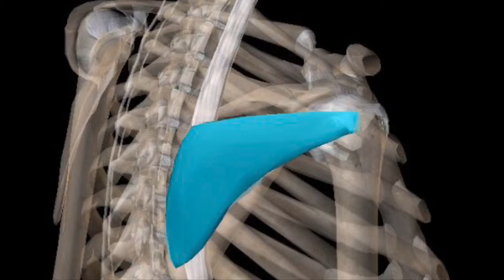ゴムチューブを使って肩の後側を鍛えよう！！（四十肩 五十肩 野球肩）【大阪市 東住吉区 阿倍野区】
今回の動画はセラバンドというゴムチューブを使用した肩の筋肉のトレーニング方法です。
特に肩の後側を鍛えられます。

①四十肩、五十肩の痛みでお悩みの方
②野球、テニス、バレーボール、バドミントン、ハンドボール、槍投げ、砲丸投げなどの腕を振るスポーツをしている方
③肩幅を広くしたい方
④腕を引き締めたい方
⑤肩こりを解消したい方

あなたの体力状態、鍛えたい箇所や引き締めたい箇所によって色々な肩や腕のトレーニング方法をご紹介しますよ！！

こちらの肩のチューブトレーニングを一緒に行うとさらに効果的です。

おかざき整骨院では施術の中にトレーニング、ストレッチを取り入れています。
あなたのお身体のお悩みを解決に導く最善の方法をご提案させてもらいます。

おかざき整骨院のストレッチ動画

おかざき整骨院のトレーニング動画

お電話でのご予約
①‪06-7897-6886‬までお電話ください
②希望日時、メニューをお伝えください。
③予約した日時に来院して施術をお受けください

メール。LINE@でのご予約
①本文、メッセージ欄にお名前、希望日時(可能ならば第３希望まで)と希望メニューを記載の上、送信してください。
②後ほどこちらから予約可能か不可能かを返信させてもらいます。
③ご予約した日時に来院して施術をお受けください

にアクセスしてください
②必要事項を記入して返信してください
③後ほど当院から予約決定日時を返信させてもらいます
④予約した日時に来院して施術をお受けください

ＬＩＮＥ＠をやっております。
友だち追加してもらえるとポイントカードの取得や当院のお得情報等が配信されます。
この機会に是非、登録してください。
登録後にスタンプをおひとつ送信してもらえると嬉しいです。

友だち追加方法
①ＬＩＮＥの友だち追加画面を開く
②ＩＤ　電話番号検索を選択
③ＩＤを選択し@cnd8949k(＠をわすれずに！)と入力し検索
④友だち追加してトークからスタンプをなにかおひとつ送信してください。
 ＊何か返信をしてもらえないとどなたが登録をしていただいたか当院が把握出来ずポイント進呈が出来ないのでよろしくお願い致します。

おかざき整骨院
〒546-0044
大阪市東住吉区北田辺5-2-24
西川マンション1階

おかざき整骨院のSNS
色々と情報発信をしておりますのでいいねやフォローをしてもらえると嬉しいです😃

友だち追加登録をしてもらえると健康や美容に役立つ情報やお得なご案内をゲットできます。

院長おかざきのFacebook
気軽に友だち申請してください。

院長おかざきのInstagram
院の情報やちょっとしたプライベート情報なんかも発信しています。

院長おかざきのTwitter
たまに思ったことをつぶやきます！
＠zakiseikotsu